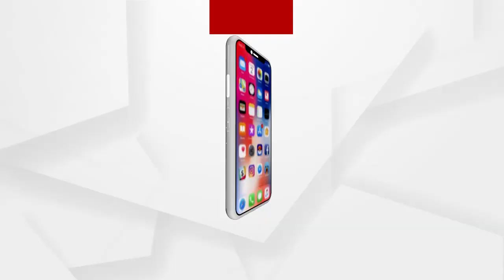ଅର୍ଡାବାହାଲରେ ଚାଷୀଙ୍କ ରାସ୍ତାରୋକ।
ଚାଷୀ ଧାନ ବିକ୍ରୟ କରି ପାରୁନଥିବାରୁ କୁଚିଣ୍ଡା ବ୍ଲକ ବାଉରୀଗୁଡା ମଣ୍ଡିରେ ମିଲର୍ସଙ୍କ ଟାର୍ଗେଟ ନଥିବାରୁ ଚାଷୀମାନଙ୍କ ଧାନ ଉଠିପାରୁନି ଯାହାଫଳରେ ଚାଷୀ ଆଜି ଅର୍ଡାବାହାଲରେ ଧାନ ବସ୍ତା ରଖି ରାସ୍ତା ଅବରୋଧ କରିବା ସହିତ ଭିକ୍ଷୋପ ପ୍ରଦର୍ଶନ କରିଛନ୍ତି...